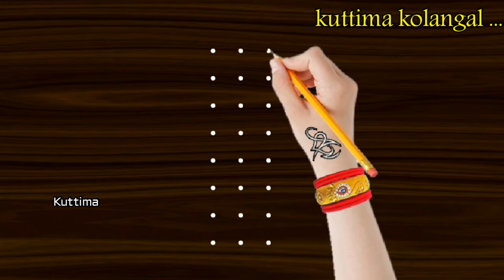|| kolam, kambi kolam,neli kolam, beautiful make rangoli 4*8*4 dot melikala muggulu design ||